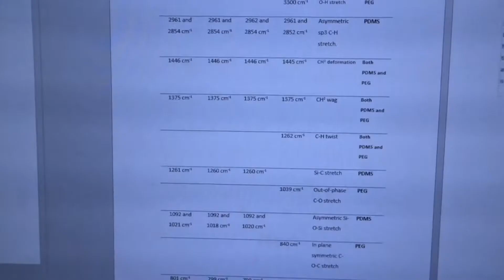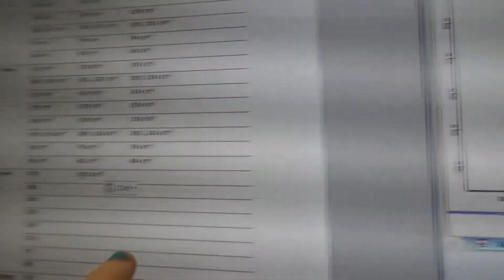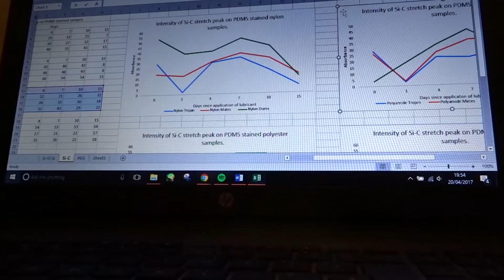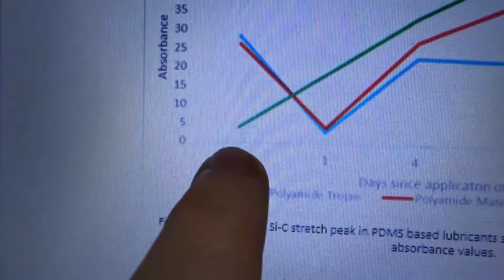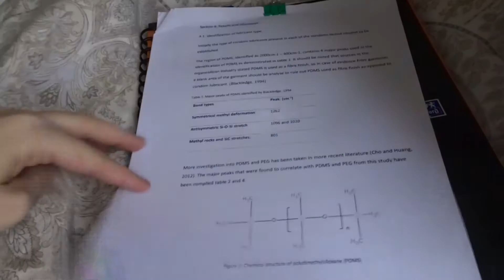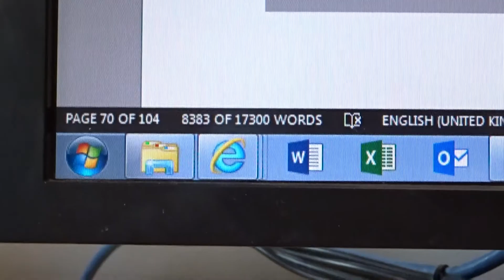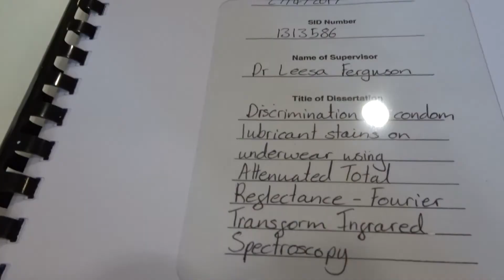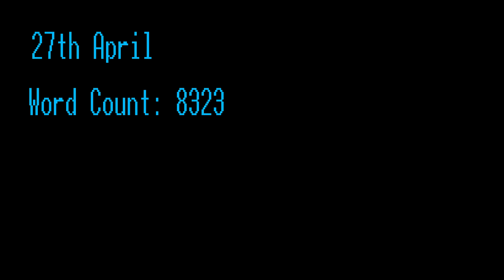It's OVER!!! | Dissertation Vlog #6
THIS IS SO LATE AND I'M SORRY!
In other news I finished my dissertation and oh my lord was it a stressful time. Which you can witness in all it's glory (definitely not the word to describe this shit show).

Within use of the Creative Commons 4.0 act.